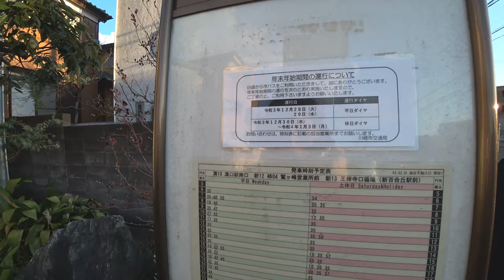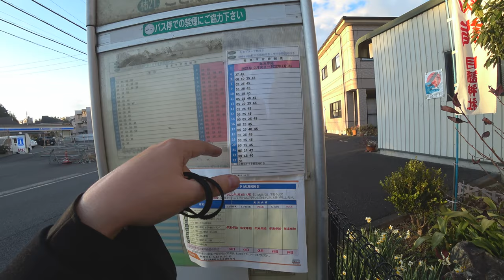Как Японцы отмечают Новый год 2022. Поздравление с НГ и Рождеством.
► Япония. Праздники, мероприятия и отдых.
► Жизнь в Японии и разные полезности.
►Япония с высоты птичьего полёта.
►Япония. Японские школы и уроки.